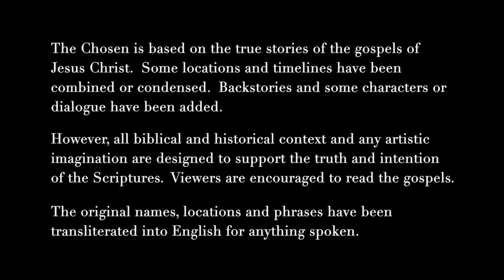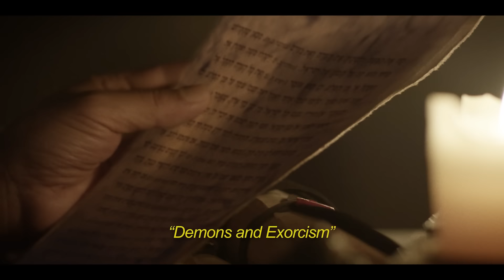The Chosen: Season One, Episodes 1 & 2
Season One, Episode 1 - I Have Called You By Name
The Chosen Two brothers struggle with their tax debts to Rome while a woman in the Red Quarter wrestles with her demons.

Season One, Episode 2 - Shabbat
Matthew validates Simon's claims with Praetor Quintus, Nicodemus investigates the miracle reported in the Red Quarter, and Mary receives surprise guests at her Shabbat dinner.